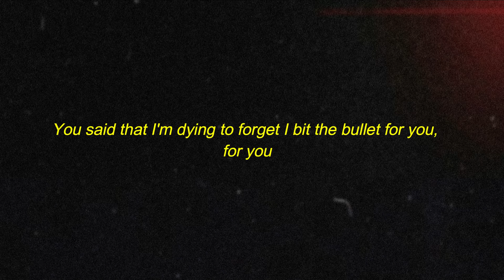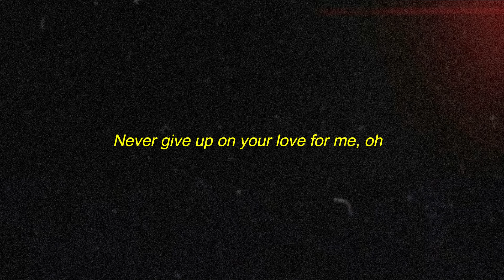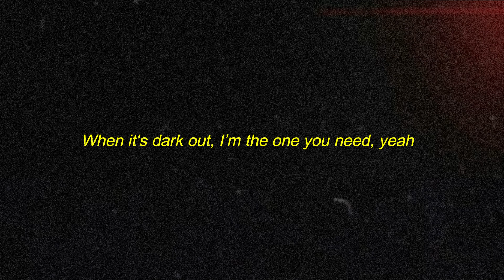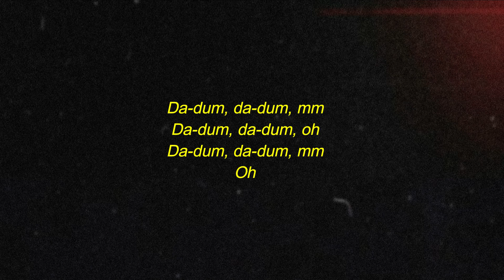R.L. Beats - im the one you need (feat. Shiloh Dynasty) [Hesitations]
Lyrics / Sample - Ciara Simms